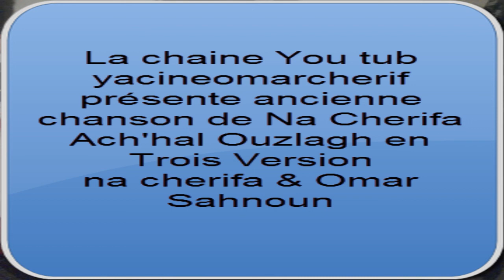Na cherifa & Omar Sahnoun Ach'hal ouzlagh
yacine omar cherif qui partage cette vidéo.
Hommage n'a crifa Ad tt-yerhem rebbi wa sya3fou n'challah.